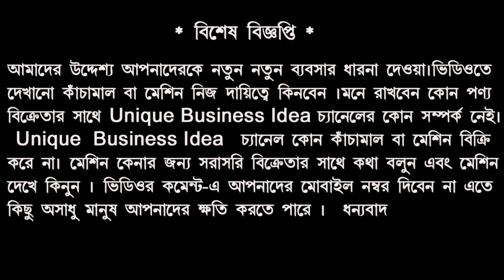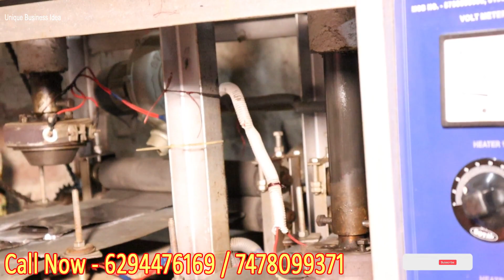১৫ হাজার টাকায় মেশিন কিনে নিজের কারখানা খুলুন || Small Business Ideas || Dona Making Business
১৫ হাজার টাকায় মেশিন কিনে নিজের কারখানা খুলুন || Small Business Ideas || Dona Making Business

এই  ঠিকানায় যোগাযোগ করলে মেশিন ও র-মেটেরিয়ালস পেয়ে যাবেন.
Compani Name - Chowdhury Enterprise
Simurali, Nodia,Khadaha, Barasat,Hoogly